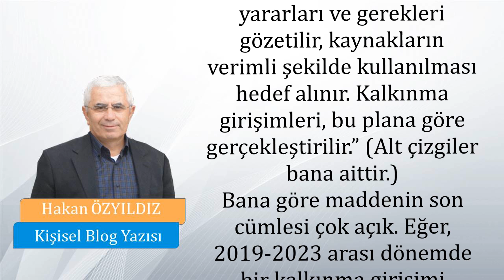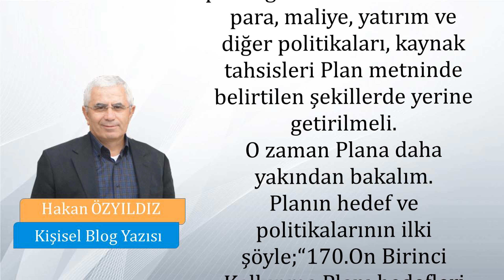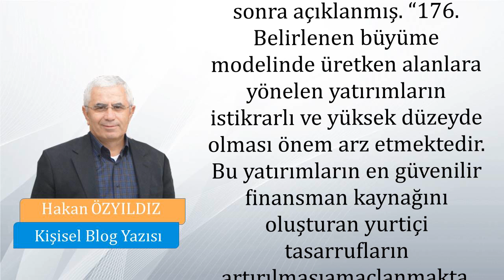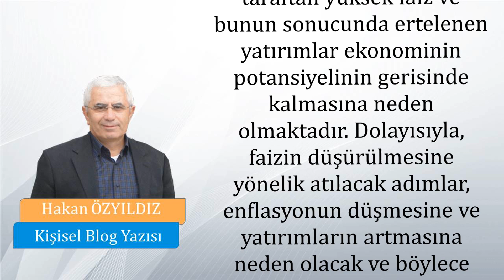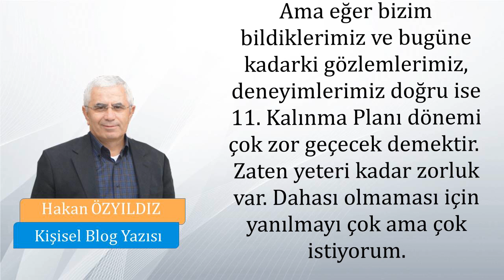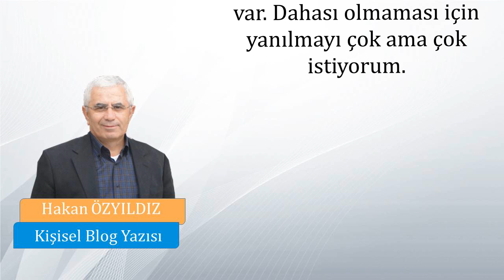Hakan Özyıldız - On Birinci Kalkınma Planı Büyüme Modelini Değiştirecek (mi?) [Ekonomi Mektebi]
Kalkınma Planları anayasa metnidir. Başta kamu kurumları olmak üzere ülke ekonomisi için bazen emredici bazen de yol gösterici hükümler içerir.
Anayasanın Planlama, Ekonomik ve Sosyal Konsey başlıklı 166. Maddesinin 2. Fıkrası aynen şöyle...

Ekonomi ve finansal piyasalar alanında bilgi paylaşımlarında bulunarak bireylerin finansal okuryazarlık seviyelerini arttırmak.